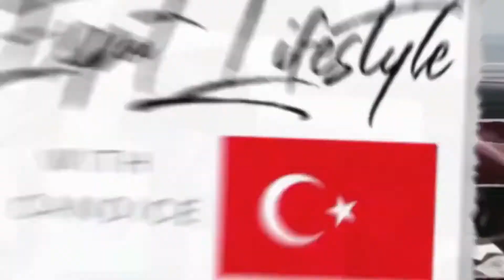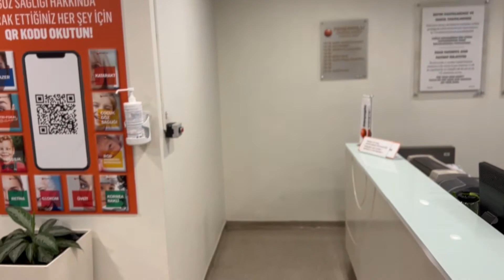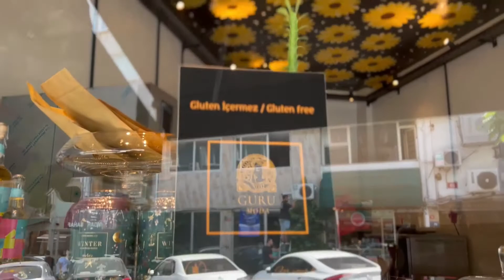Going To The Eye Doctor in Istanbul, Our Life in Turkey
Join us for our day at the optometrist in Istanbul, Turkey.

If you are a female expat or digital nomad click this